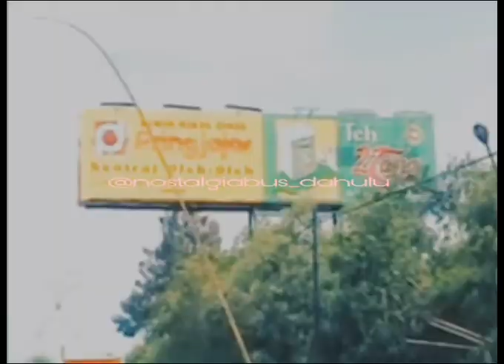Rahayu Santosa Concerto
Kali ini kita akan coba memberikan gambaran sebuah produk PT Rahayu Sentosa yang cukup populer di Tahun 90an yaitu tipe Concerto, yang dulu cukup dikenal dan banyak digunakan perusahaan-perusahann oto bus ternama di Indonesia, tipe ini dapat digunkan di berbagai macam chasis bus yang ada di indonesia, dari Merzedes benz, Hino dan Nisan.